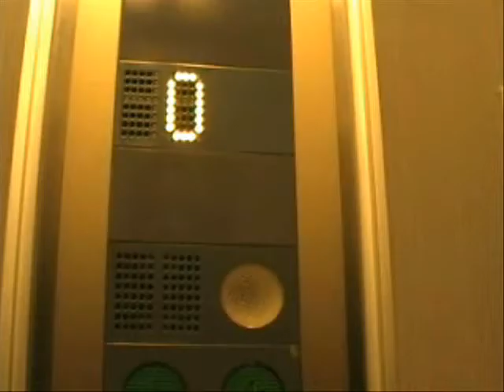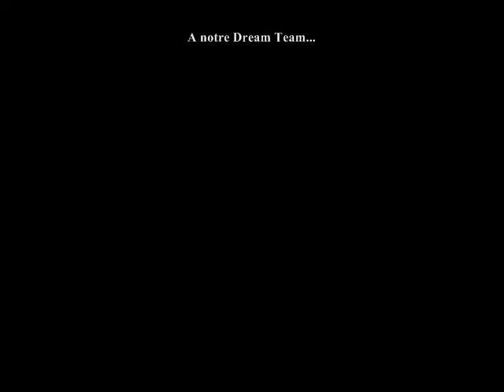Lyon's fighter : Practicing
Nouveauté de la Dream Team production en vu du Clermont's fighter 2